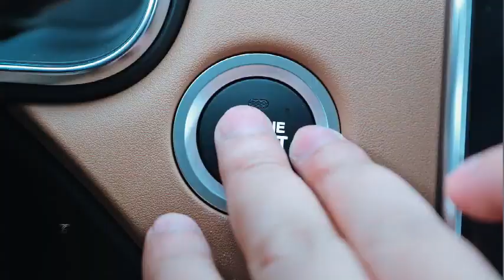2022 VGV VX7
Szabadidő-autóból faragott elsőkerékhajtású pickupot a Sinotruck konszernhez tartozó VGV márka.